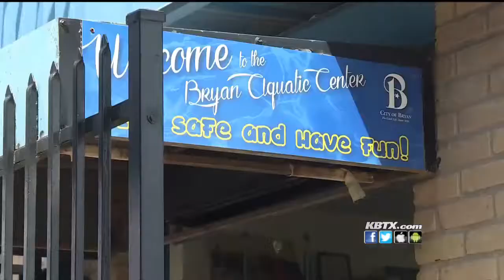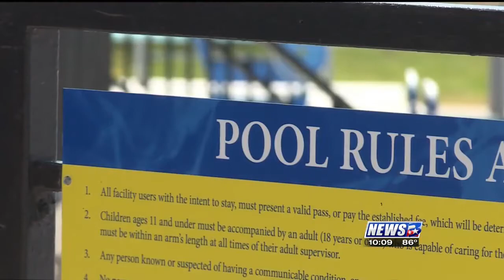Officials say swim test rule is saving lives in Bryan